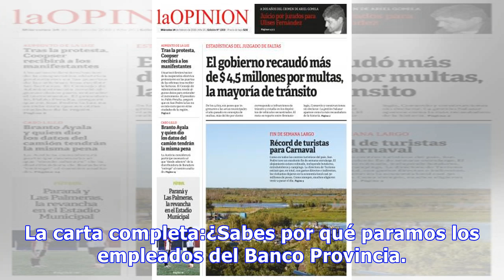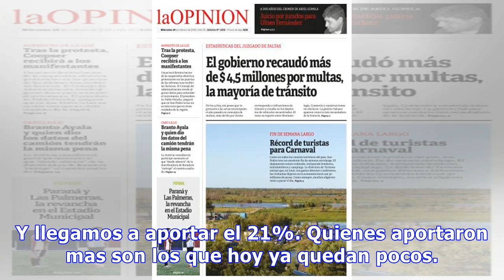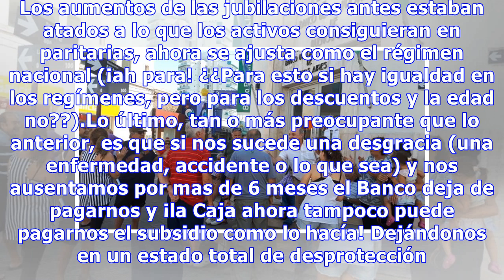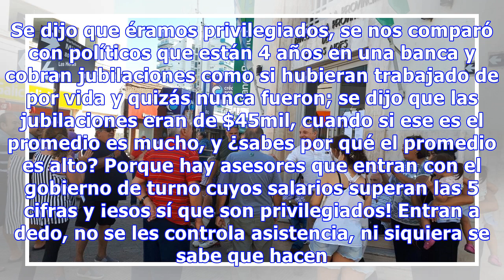Paro bancario: La carta de los empleados del Banco Provincia contra la reforma jubilatoria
Durante lunes y martes no habrá bancos en todo el país a raíz de un paro de los trabajadores del sector, que rechazaron la propuesta del 9 por ciento de aumento que ofrecieron las empresas del sector por considerarla insuficiente. Además, los empleados del Banco Provincia mantienen su reclamo por la ley que reformó sus condiciones jubilatorias, a las que la gobernadora Vidal calificó de "privilegio" cuando vino a San Pedro el 1 de febrero, el mismo día en que se desarrollaba un abrazo simbólico ...